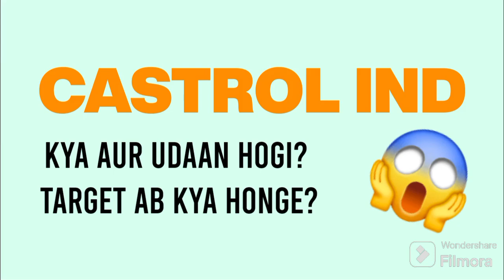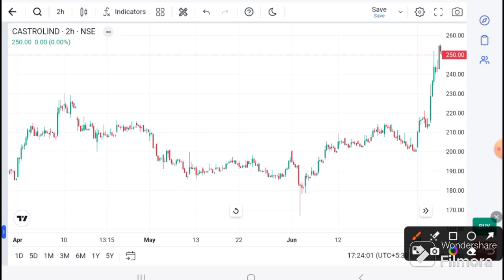CASTROL INDIA Share News | CASTROL INDIA Share Latest News Today | CASTROL INDIA Stock Analysis